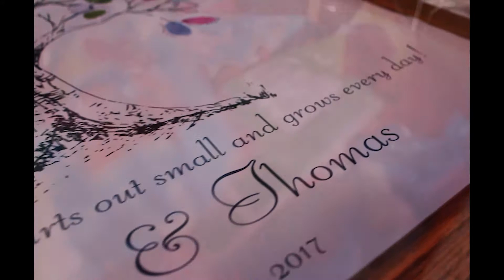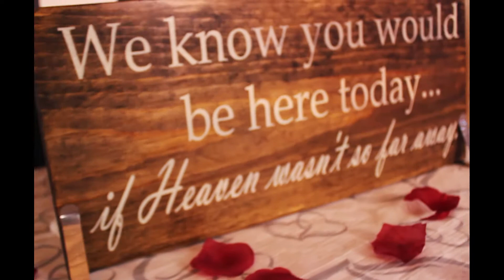RUSTIC COUNTRY WEDDING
Beautiful country wedding located on a family farm with an enchanting barn for the reception. An emotional father daughter dance will have you in tears. Bride and groom have so much love for one another, as you will see throughout the video!

Music from Killertracks.com
"Another Year" Magnum Opus
"Puppies Run" Alexandre Prodhomme, Eddy Pradelles
"Children Faces" David Salkin, Pierre Terrasse